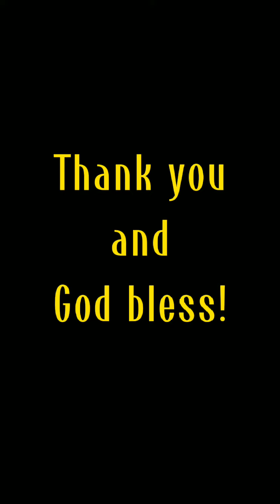Ka-inatay Mini Vlog # 3